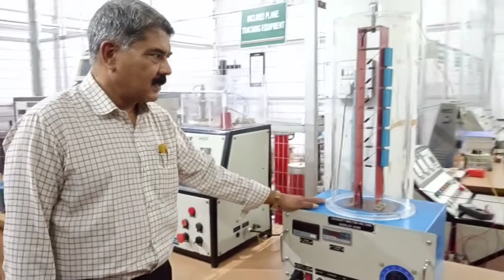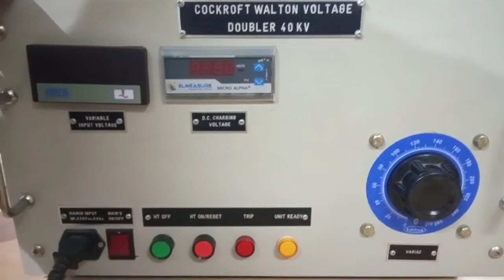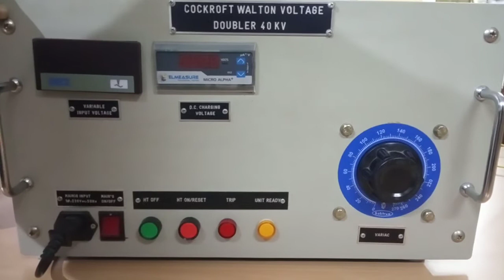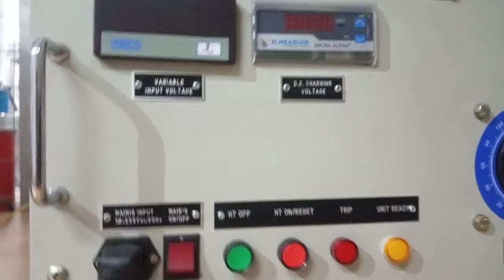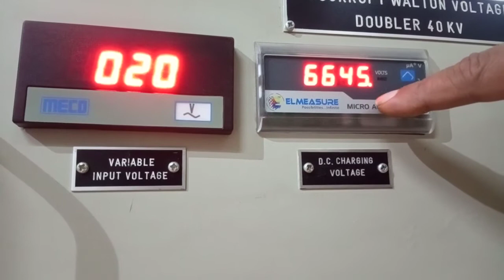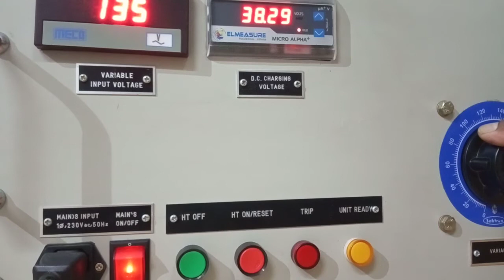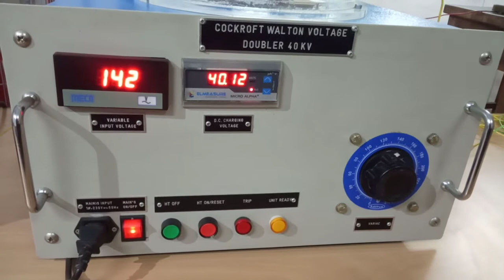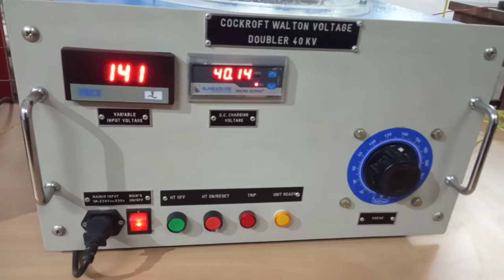High Voltage Engineering Experiment:11.Cockcroft Walton Voltage Multiplier Circuit - Dr. T. G. Arora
Time Management Book:

Exp.11: “Cockcroft Walton Voltage Multiplier Circuit: A) To plot input-output voltage characteristic.     B) To observe the spark between the electrodes” by Dr. T. G. Arora, Electrical Engineering Department, Shri Ramdeobaba College of Engineering and Management, Nagpur (India).

Cockcroft Walton Voltage Multiplier Circuit is the most popular way of generating high DC voltage at low current using a transformer, diodes and capacitors. Transformer required is of relatively low rating as each stage gives DC voltage of double the peak value. The voltage across each stage is twice the peak input voltage, hence low rating diodes and capacitors are required and it is easy to insulate. One can tap the output from any stage. The objective of this experiment is to study the input-output characteristic of the Cockcroft Walton Voltage Multiplier Circuit and its application in breakdown mechanism.

Next Video: Calibration of High Voltage Panel Voltmeter by Sphere Gap Method.